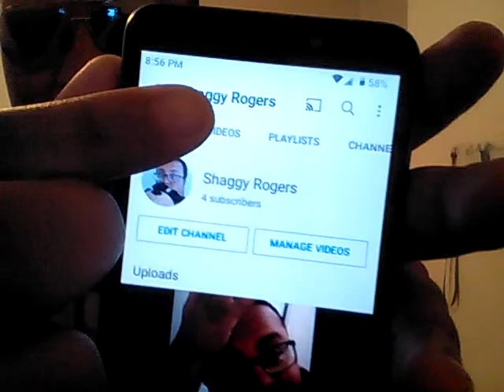My thankful video.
I'm thankful for you dudes and dudettes for being there for me and with me for the past 6 years. I'm thankful for my friends and family for being there for me. My friends YouTube channels is down below.

Erik 633
RealGogitoLX
therealPurpuleJ
mr forfirepepe
Da6ixMembersVEVO
Bioactive Studios
Clairenece Gamer
XFEARR-_-TACOX